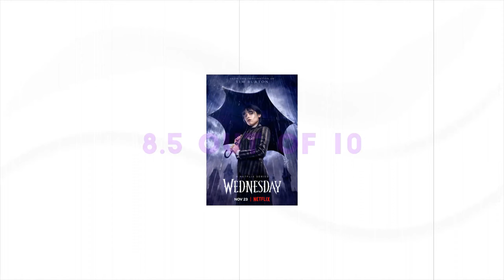[Wednesday Honest Review]